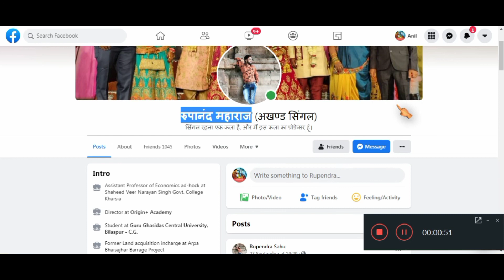Simplest Technique to Show Off 😂👍💕